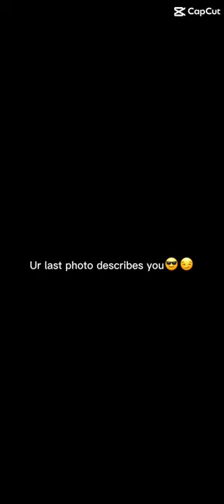Your last photo describes you